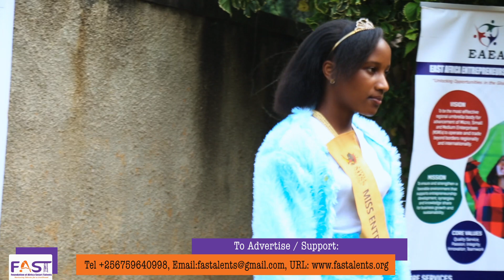Judges Demonstrating Modelling Skills During Talent Search Auditions